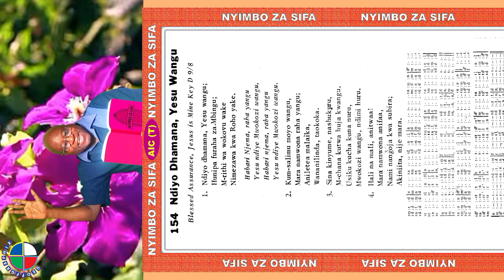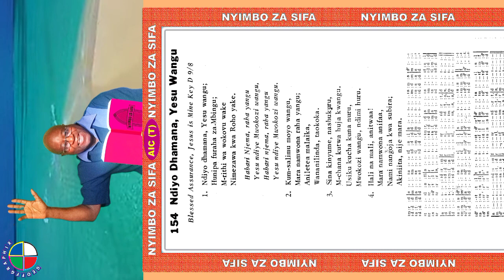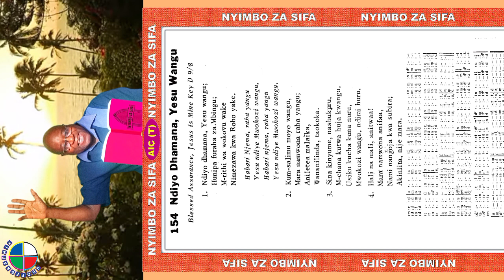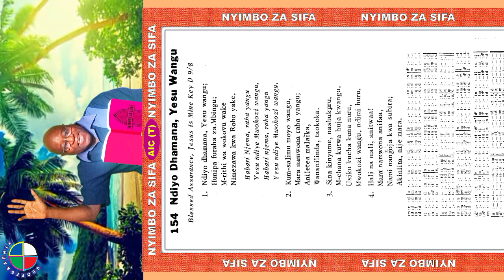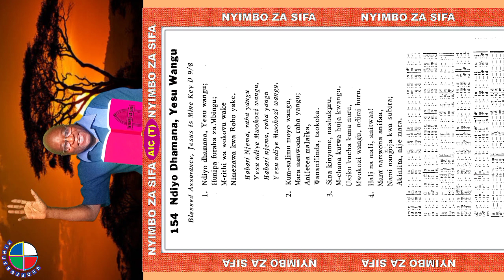NJOO TUMWIMBIE BWANA NYIMBO ZA SIFA ZA KITABUNI - NDIYO DHAMANA YESU WANGU - SIFA 154